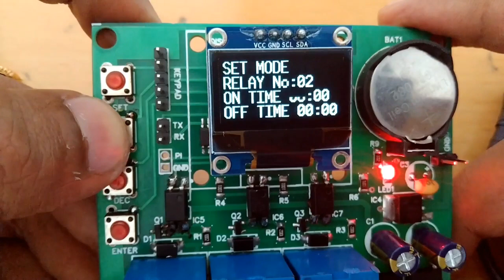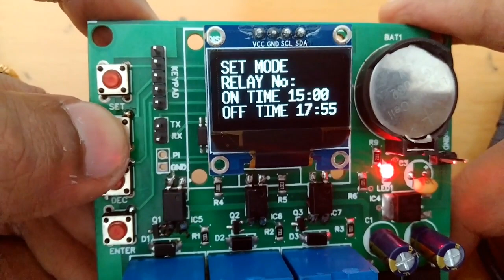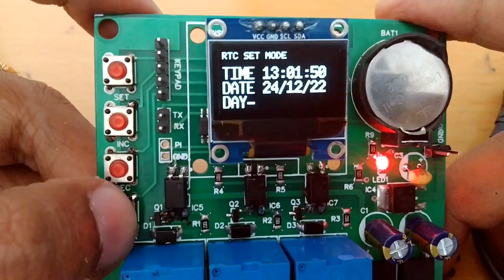How Multifunctional Timer Switch with 3 Relays Works, Learn Configuration of Each Relay Switch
In this video we are talking about the multifunctional programmable timer. We have developed it and it is different from the other timers available in the market.

In this timer three relays are provided to connect different load to operate at different time events.

The programmable timer is a device which is used to switch ON and OFF any load like Light System or any other load after a predetermined time as per the set condition. The ON time delay and OFF time are independently capable of setting and it has become the most important feature of a programmable timer circuit.

There are many types of programmable timer are available in the market. some analog versions are also available, But we have designed a universal type programmable timer in which user can set ON time and OFF time as per his/her wish. Basically the programmable timer is a simple circuit in the series of a timer. This timer circuit is used to switch ON/OFF a device. The programmable timer works with the single input and in some other conditions, it may use a pair of signals. Based on the timer event the timer will exist in many processors. The digital timers are used in several types by LCD, LED and gives longer service.

Generally timer circuit built using IC555 or a versatile IC4060. But we have designed timer using microcontroller and RTC IC DS1307. It provides freedom of setting ON time and OFF time separately.

It has may applications in Industries, Factories, Garden, Form house, shops, temples and we can also used it in street light also. User just need to set ON time and OFF time for the Appliances, then it automatically switch ON the appliances whenever the current time matches with the set time, similarly it switches off the load when the current time matches with the OFF time.

Components used are
1) Microcontroller
2) DS2307 RTC IC
3) AT24c64 Memory IC
4) 12 Volt Relay 5 Amp Load Capacity
5) IC7805
6) Diode Bridge
7) 470uf,220uf,10uf,0.1uf,33pf Capacitors
8) 32.7khz crystal,
9) 3 volt battery with socket
10) 4 Keys
11) LED
12) BC548 Transistors
13)10k,1k Resistors
14) Optocoupler